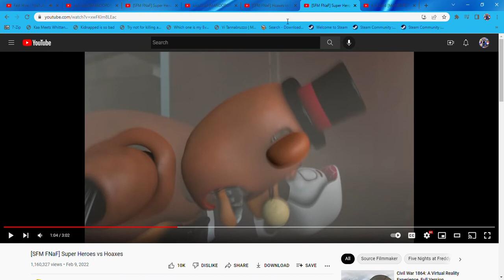MAD Fast Hive but it's Toy Freddy of Hoax Edition Replaces Carol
Hoax Time!